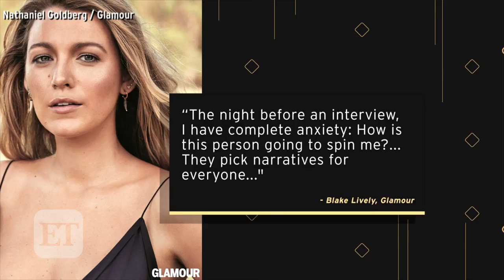Blake Lively Says It's 'Nonsense' That People Think Her Life With Ryan Reynolds is 'Perfect'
The 'All I See Is You' actress gets candid about her home life in the September 2017 issue of 'Glamour' magazine.